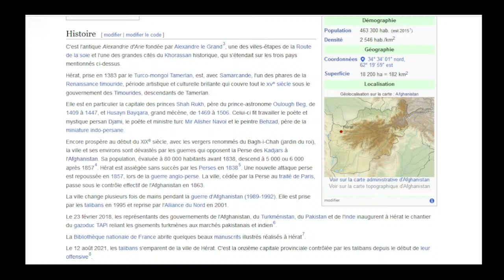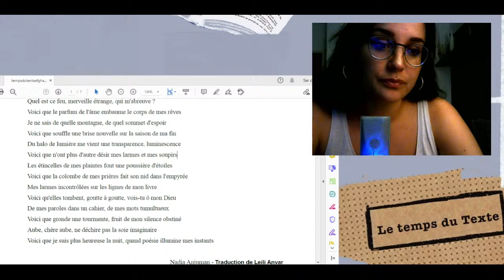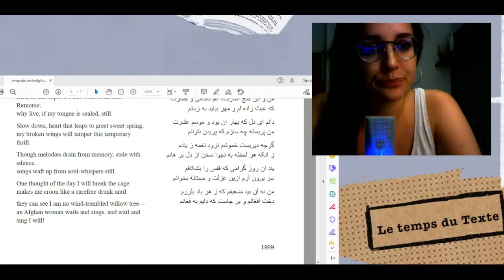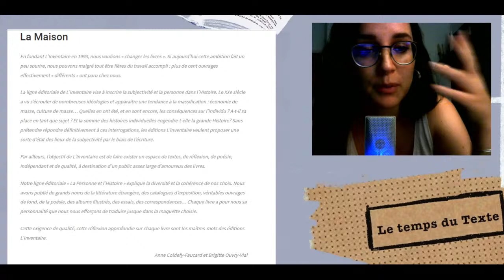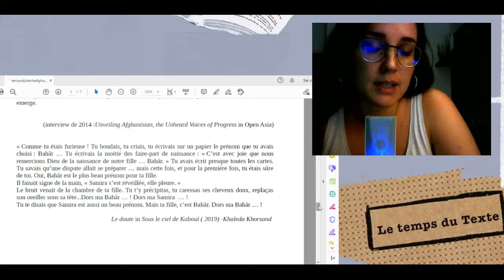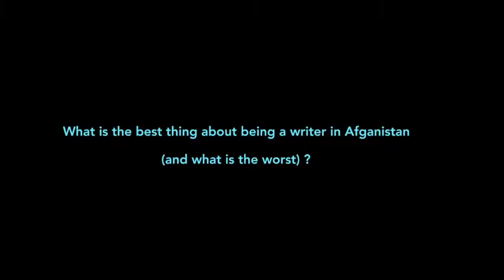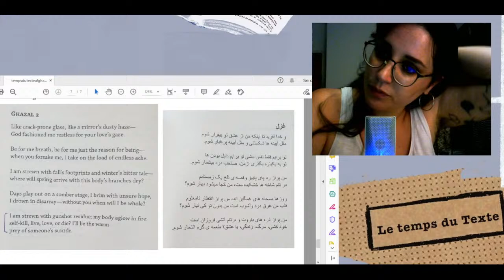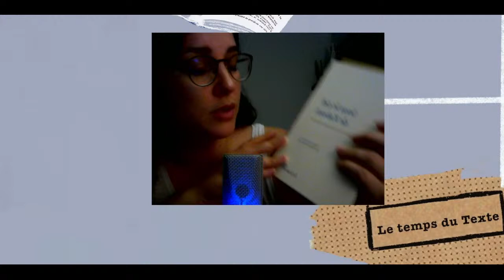Écrivaines et afghanes - Le temps du Texte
Livres mentionnés dans ce live :
Ces murs qui nous écoutent de Spôjmaï Zariâb
Load poems like guns, Women's Poetry from Herat, Afghanistan - Farzana Marie
Sous le ciel de Kaboul, Nouvelles de femmes afghanes (traduction par Khojesta Ebrahimi)